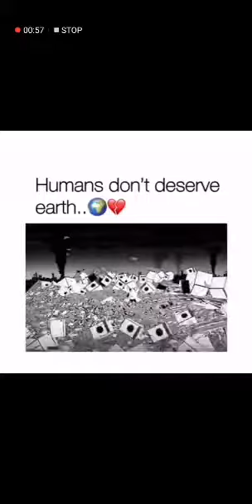Esau dont deserve earth